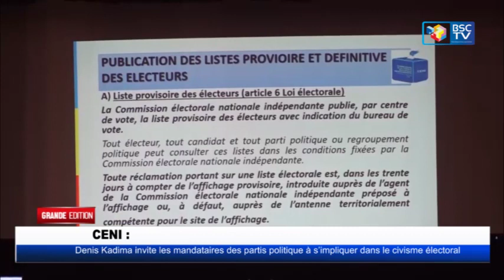INFOS RDC: JT GRANDE EDITION DU 21_09_2023